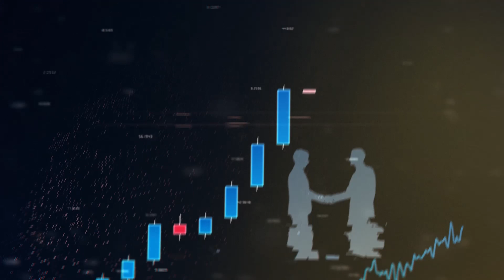JAK REALIZOWAĆ CELE W TRADINGU - STRATEGIA MAŁYCH CELÓW ▶ 42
Ostatni odcinek mówił o tym jak skutecznie ustalić swoje cele. W tym poruszone zostanie zagadnienie jak realizować cele w tradingu i zobaczysz czym jest strategia małych celów. Zapraszamy do najnowszego Mental Trading!

To kolejny odcinek z serii Mental Trading. Jest to seria nagrań mających na celu pomóc Tobie we wszystkich zagadnieniach związanych z Tradingiem. Psychologia tradingu to aspekt na który zwracamy uwagę w szczególności. Wszystkie tematy które omawiamy są kierowane do nas od widzów. Dowiesz się więc: Jak radzić sobie z emocjami w tradingu, od czego zacząć swój trading, na jakie aspekty trzeba zwracać uwagę w tradingu, jakich narzędzi używać w tradingu, jak zarządzać kapitałem na rynkach finansowych, jak znaleźć odpowiednią dla siebie strategię, jak zostać odnoszącym sukcesy traderem, czym dla nas jest trading, jak regularnie zarabiać z tradingu, jak poradzić sobie ze złymi emocjami i wiele, wiele innych. Prowadzący: Paweł Grądziuk.

Ważne:
Przed rozpoczęciem korzystania z produktów, zapoznaj się z informacjami na temat ryzyka: